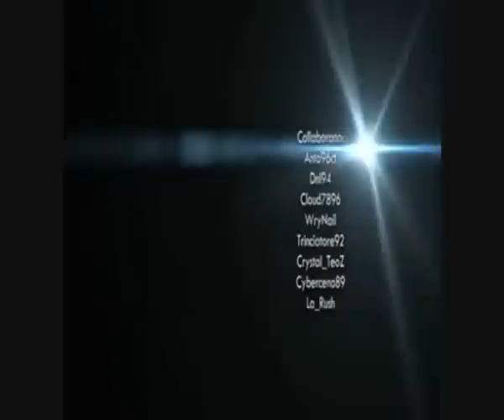Call of Duty: Black ops Cattura la Bandiera su Summit - I commentary MURRIANI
Una partita su Black Ops commentata dal nostro The_Journeyman!

Abbiamo anche la pagina Facebook!